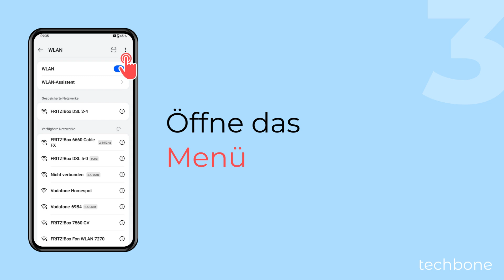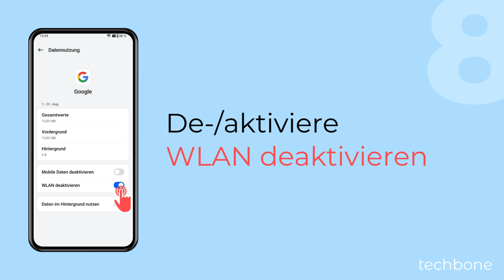WLAN für Apps deaktivieren - OnePlus [Android 14 - OxygenOS 14]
Du möchtest für eine App das WLAN deaktivieren? Auf dem OnePlus-Handy kann man die App-Datennutzung einstellen und Apps daran hindern, eine Verbindung zum Internet über WLAN herzustellen.

0:00 Intro
0:05 Öffne die Einstellungen
0:15 Tippe auf WLAN
0:25 Öffne das Menü
0:35 Tippe auf Weitere Einstellungen
0:45 Tippe auf WLAN-Datennutzung
0:55 Tippe auf Datennutzung nach App
1:05 Wähle eine App
1:15 Aktiviere oder deaktiviere WLAN deaktivieren